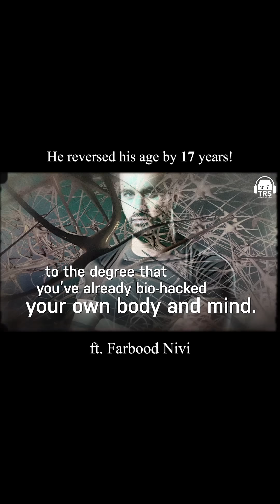Farbood Nivi On TRS - A Conversation On Biohacking, Gene Therapy & Redefining Health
Follow Farbood Nivi's Social Media Handles:-

In this deep-dive conversation, Farbood Nivi shares his transformative journey from overcoming chronic health struggles to exploring cutting-edge treatments like genetic therapy. He details how his work with experimental gene therapy (including "Captain America" technology) has improved his health and even reversed his epigenetic age.

Farbood also discusses the importance of holistic health practices such as mobility and sleep optimization, explaining how they go beyond traditional fitness to unlock true strength. With insights on the latest wellness innovations, the limitations of current scientific studies, and the power of a disciplined, mindful lifestyle, this conversation challenges our understanding of health, aging, and the body’s incredible potential.

(0:00) – Start of the Podcast
(5:43) - Farbood Nivi's Biohacking Journey
(13:11) - Genetic Modification of Plasmids & Its Benefits
(17:31) - Epigenetic Age and Its Importance
(23:00) - How to Get Epigenetically Younger?
(27:30) - Mobility is Important
(31:10) - Solve Your Own Health Problems
(33:03) - Farbood Nivi On Yoga
(35:11) - P-DTR Technique
(40:33) - Research in Fascia Health - ELDOA Technique
(45:15) - Farbood Nivi's Take on Neurokinetic Therapy (NKT) & P-DTR Therapy
(50:08) - Learn To Find Loopholes in Studies
(53:00) - Coldshock vs Heatshock Therapy
(55:00) - Happiness is Important for Long Term Health
(56:01) - Genetic Modification and Its Uses
(59:40) - How Genetic Modification Can Increase Your IQ?
(1:03:11) - Maintenance Over Cure
(1:05:33) - How Long do you Wish to Live?
(1:07:11) - Weight Loss Drug: Ozempic
(1:11:56) - Long Term Effects of Biohacking
(1:15:18) - Outlook Towards Biohacking Needs to Change
(1:17:42) - Farbood Nivi's Investment in Health Startup
(1:24:04) - Gut Health is Important
(1:32:26) - Rapid Fire with Farbood Nivi
(1:36:00) - Protein Powder is Not Food
(1:40:33) - End of the Podcast